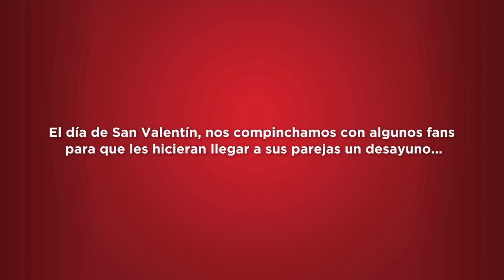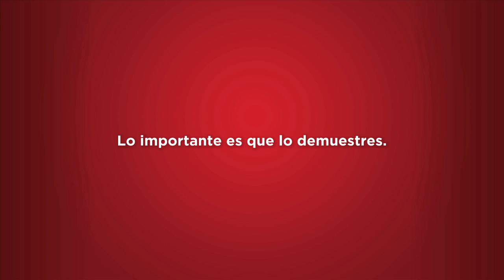Feliz San Valentín de parte de Nescafé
Nuestros fans de Nescafé son unos románticos a la hora de poner apodos a su pareja. Así que para el día de San Valentín les pedimos que los compartieran con nosotros ¡y ésta fue la sorpresa que les dimos!